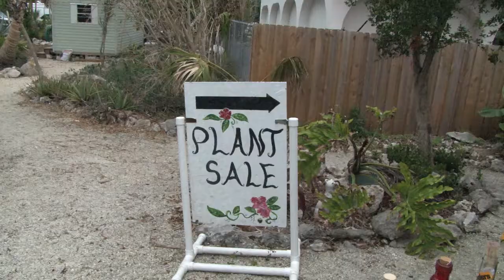The Marathon Garden Club January Jamboree January 27, 2018 in Marathon, Florida Keys